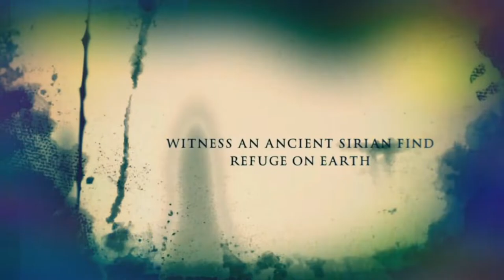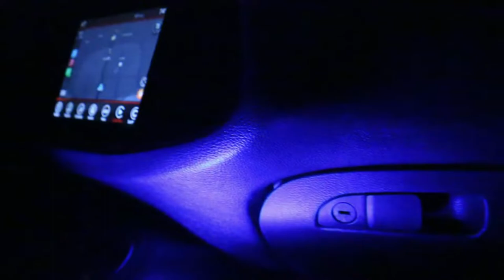Season 2 Episode 3: Keys to The Island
Lord Shu completes the personal steps of Keys to The Island by getting his credit card and saving the money he needed to fund his company. Now he is working on being able to travel internationally and start companies worldwide.